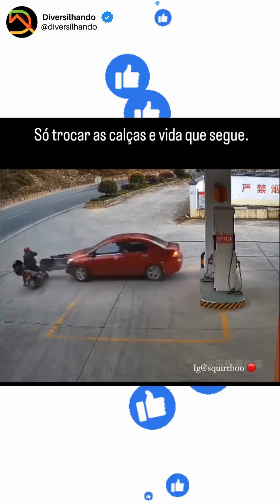Qual foi o pior??